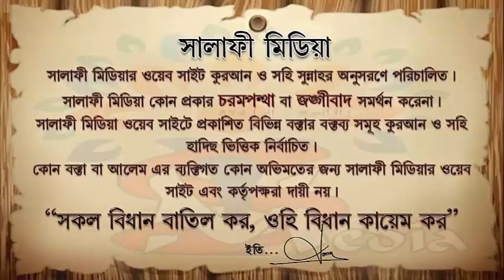রফউল ইয়াদাঈন করার ফজীলত কি ᴴᴰ┇ শাইখ রহমাতুল্লাহ হাফিঃ